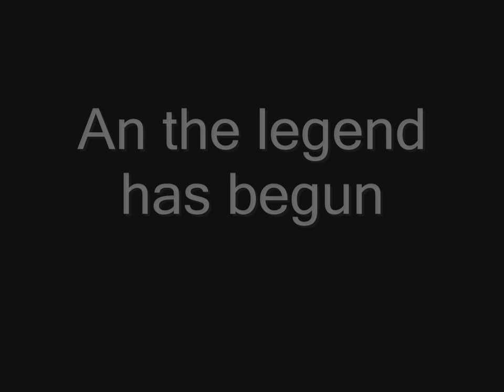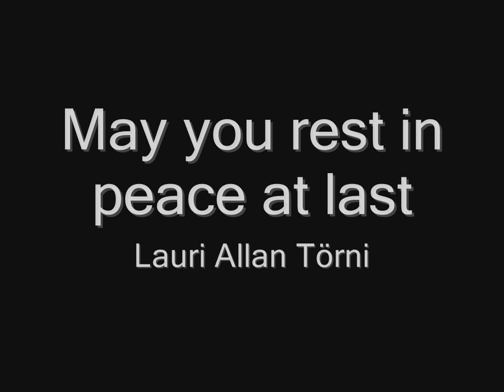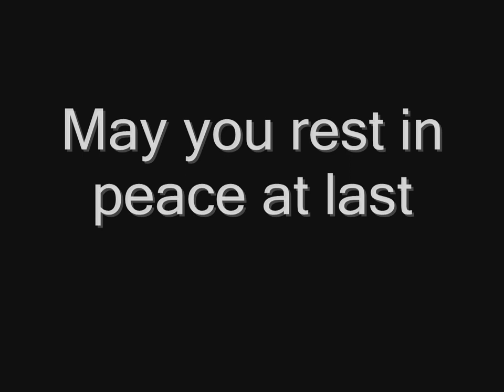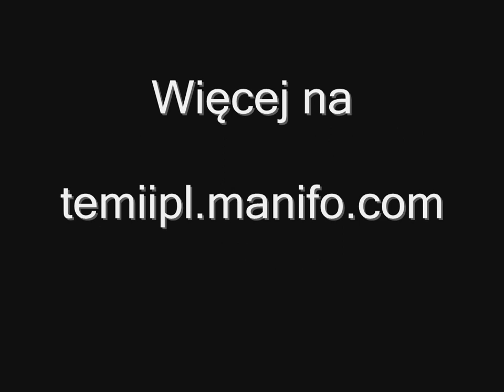Sabaton - Soldier of 3 Armies (lyrics) HD